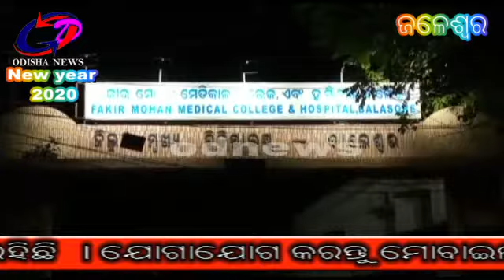ଏକତରଫା ପ୍ରେମକୁ ନେଇ ଛାତ୍ରୀ ଙ୍କ ତଣ୍ଟି କାଟି ଟିୟୁସନ ଶିକ୍ଷକ ଫେରାର